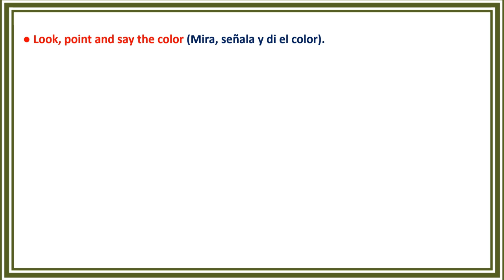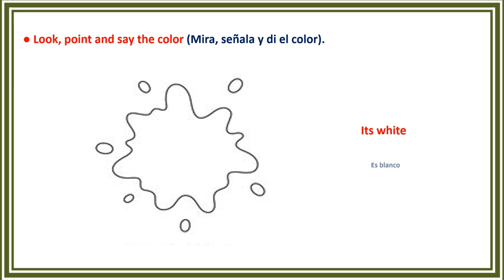(Segundo grado) Semana 18 actividad # 5 - ¿De qué color es? ¿What color is it?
En este video trabajaremos en el área de Inglés con los colores.